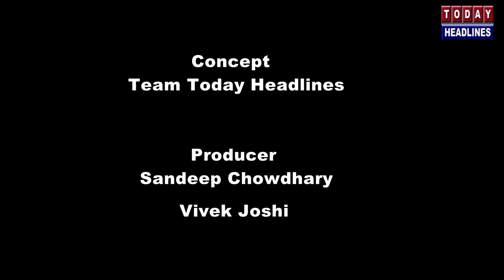the career guidance by Dr Suresh Mehta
the career guidance by Dr. Suresh Mehta ( Theatre Activist & Vice Principal )